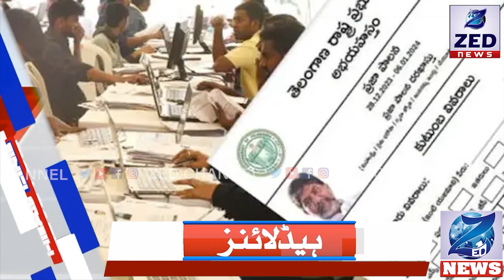Headlines 14 January 2024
Headlines 14 January 2024   @zedchannelhyd